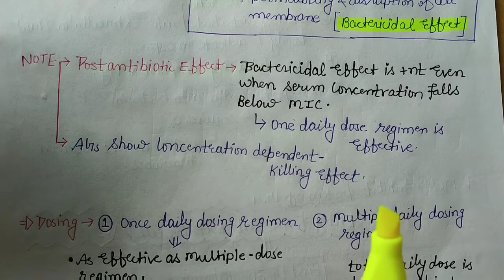Aminoglycosides Part~1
Common properties of Aminoglycosides
MOA of aminoglycosides
Post Antibiotic effect